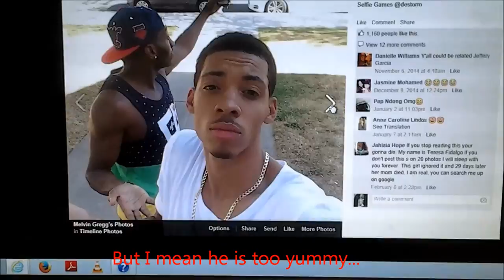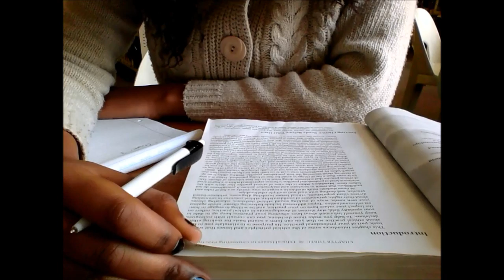I Love You Melvin Gregg #68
I have such a big announcement to make...

But most of all, enjoy lovers!!